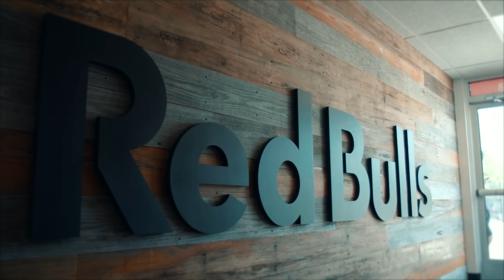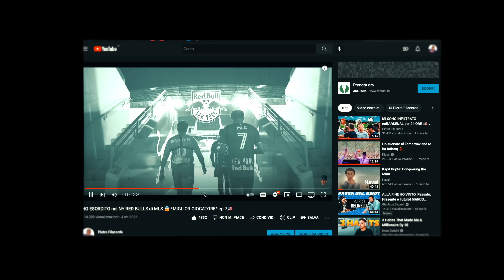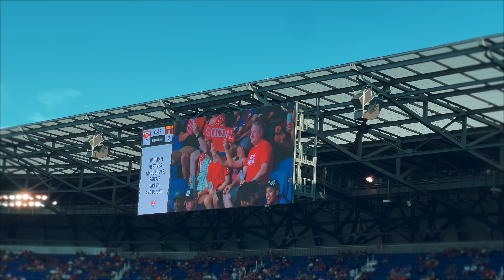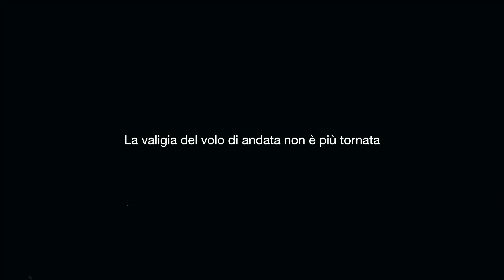MI SONO INFILTRATO nel BARCELLONA per 48ore 🇺🇸 EP. FINALE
da un diario multimediale,

Nell'ultimo episodio della serie sulle tournée Americane dei più grandi club mondiali, mi sono infiltrato nel Barcellona per 48 ore dopo essere entrato nelle pre season di Arsenal e Chelsea... Ho svelato il piano completo, che se fosse andato come da programma, mi avrebbe permesso di infiltrarmi nel ritiro a Los Angeles di Juventus e del Real Madrid, ma purtroppo qualcosa è andato storto. Oltre ad essermi allenato nello stesso centro sportivo dove si allenavano i giocatori del Barcellona a NY, sono riuscito ad entrare in un loro allenamento a Porte chiuse vedendo da vicino tutti i giocatori (Ter Stegen - Sergi Roberto, Piqué, Garcia, Marcos Alonso - Gavi, Busquets, Pedri - Dembelé, Lewandowski - Ansu Fati. All. Xavi.) e il giorno successivo provare la Vip Lounge o vip hospitality di uno stadio di Mls durante la partita Barcellona - New york redbulls.

La mia attrezzatura:

Il mio iPhone
La mia Macchina fotografica
Il mio Obbiettivo grand’angolo
Il mio obbiettivo zoom
Il mio Cavalletto
Il mio Gorillapod
Il mio Microfono
La mia Actioncam
Il mio drone

I miei libri preferiti:

Green lights
La via del guerriero di pace
l’almanacco di Naval
L’arte della vittoria
The miracle morning